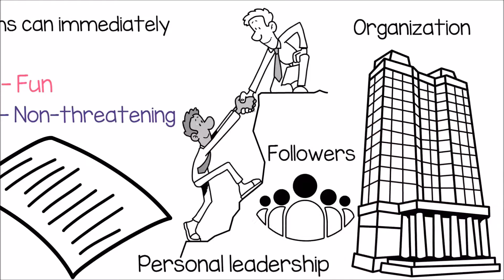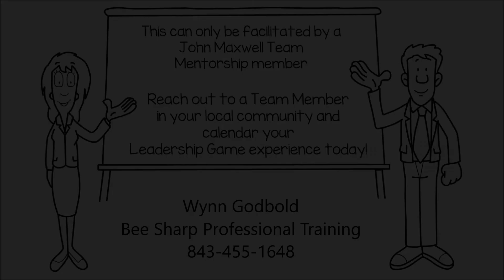Let's Play the John Maxwell Leadership Game!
Build your team. Discover what people really think of your leadership. Spend time with your staff in a relaxed atmosphere.
You play. Wynn will facilitate and assess.
There's more to the Leadership Game than meets the eye.